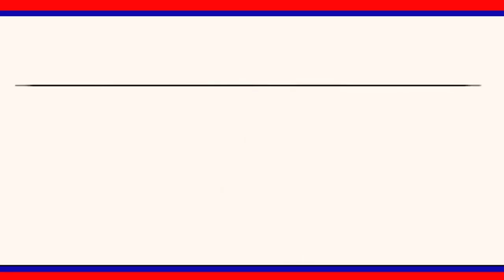నూత‌న రేష‌న్ కార్డుల ధ‌ర‌ఖాస్తుల వెరిఫికేష‌న్ త్వ‌ర‌గా పూర్తి చేయాలి మంత్రి గంగుల కమలాకర్|| LRT NEWS